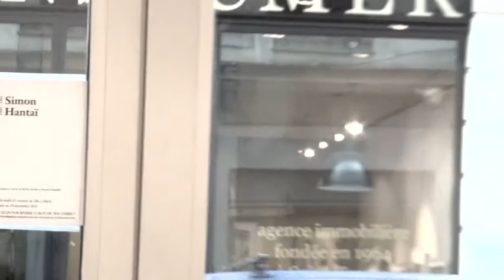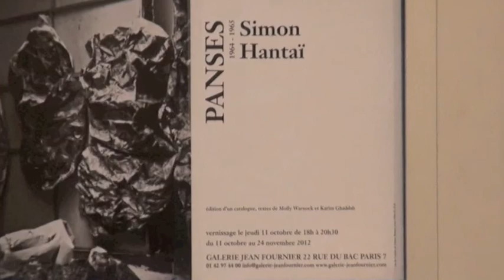Simon Hantaï : Panses 1964-1965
Exposition à la Galerie Jean Fournier, Paris
11 octobre - 24 novembre 2012